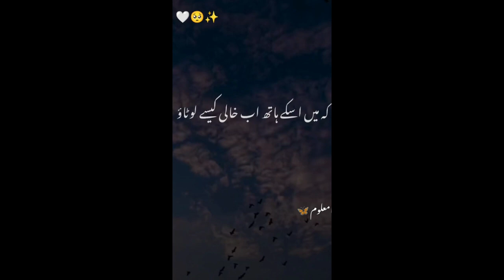Islamic status for whatsapp | Islamic true lines💯💞